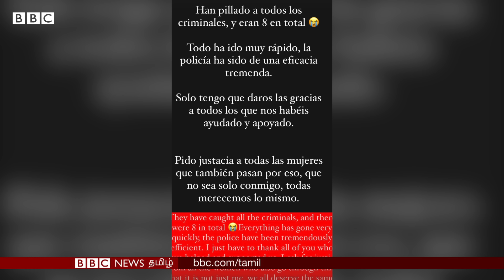Spain Woman Gangrape: India-வை விட்டு கிளம்பிய Spain Couple; இந்த Case-ல் எடுக்கப்பட்ட Action என்ன?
India-வை விட்டு கிளம்பிய Spain Couple; இந்த Case-ல் இதுவரை எடுக்கப்பட்ட Action என்ன?